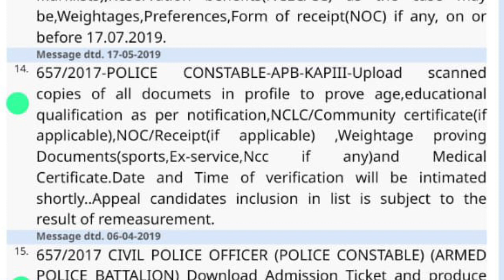Civil Police Officer Certificate Upload Profile Message ഏതൊക്കെ Certificate? എന്തൊക്കെ ശ്രദ്ധിക്കണം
Civil Police officer Certificate Upload date & Verification date അറിയേണ്ടതെല്ലാം.. ഈ തെറ്റുകൾ ചെയ്യരുത്..